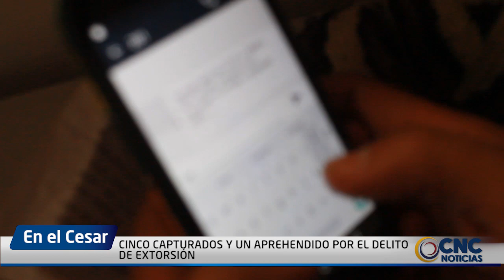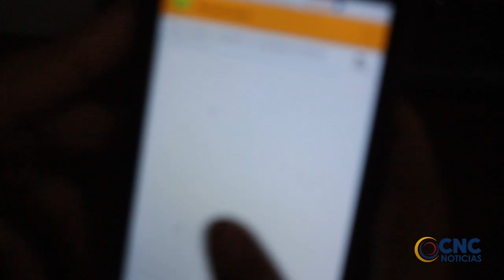CINCO CAPTURADOS Y UN APREHENDIDO POR EL DELITO DE EXTORSIÓN